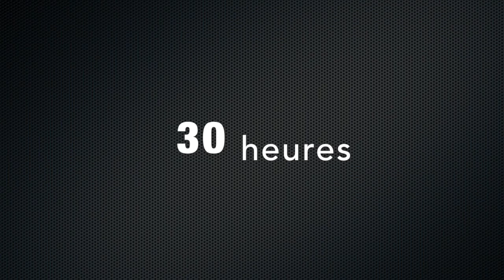Face Off 2015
Face Off 2015 le 23 avril 2015 au Centre des Arts de Shawinigan à 20h